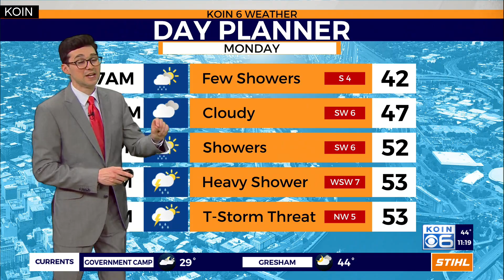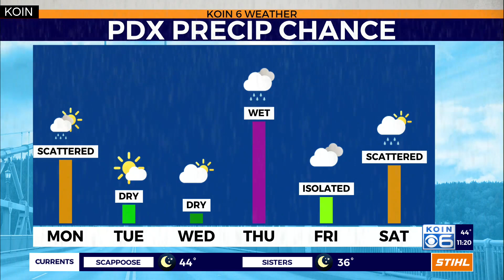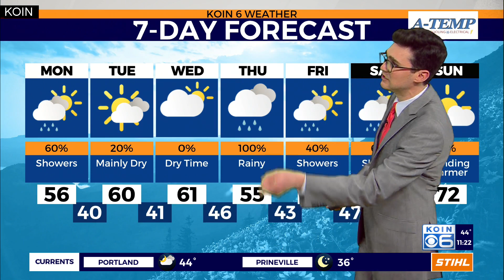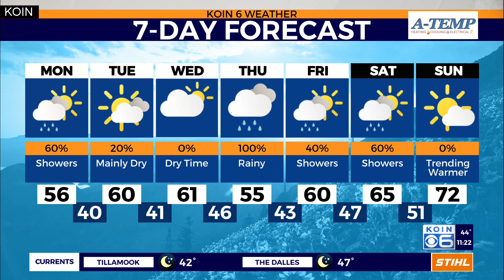Weather forecast: Undulating jet stream leads to cool and showery weather in Portland